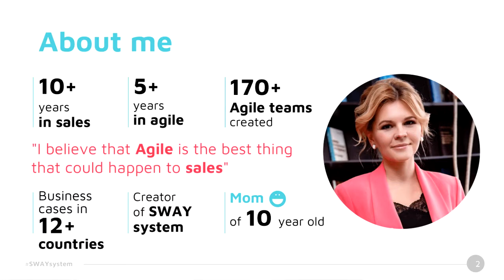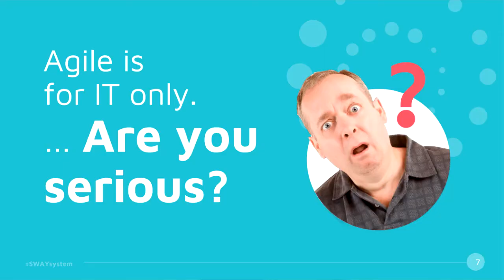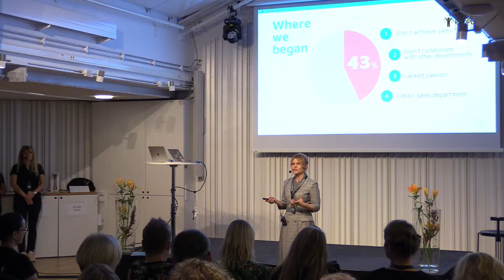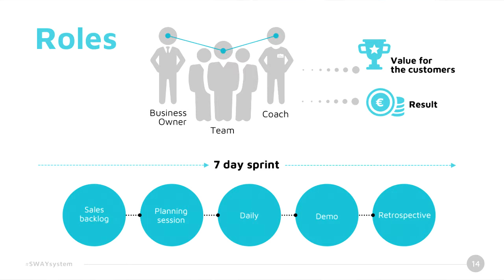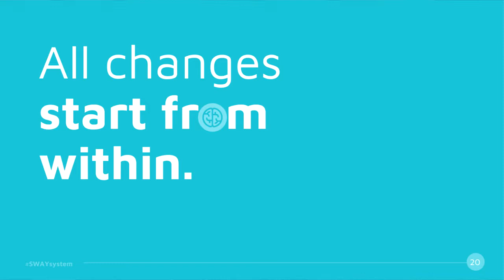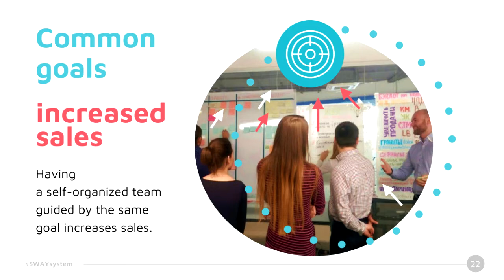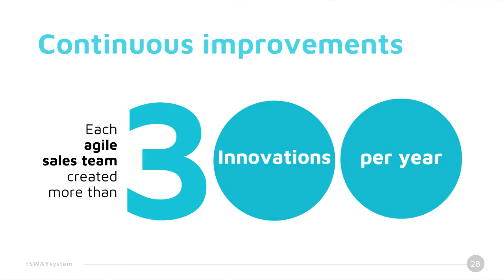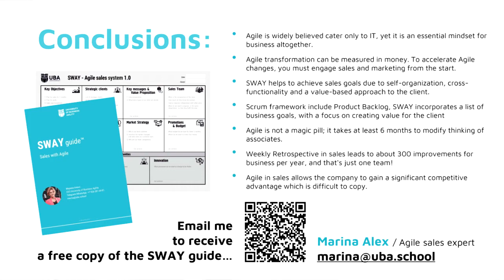2019 10 23 APS2019 Marina Alex AGILE IN SALES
AGILE IN SALES BRINGS A COMPETITIVE ADVANTAGE THAT IS IMPOSSIBLE TO COPY